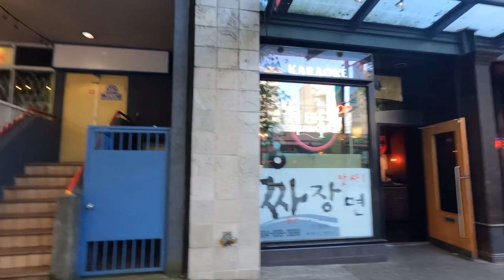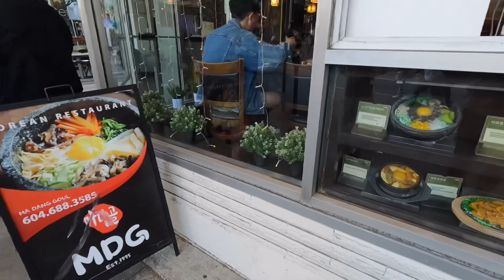500,000 people waiting at English Bay In the Girl from Taiwan first time in Canada playlist #10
500,000 people waiting at English Bay In the Girl from Taiwan first time in Canada playlist #10

1. Good small business owners
2. Travel
3. Inspiration